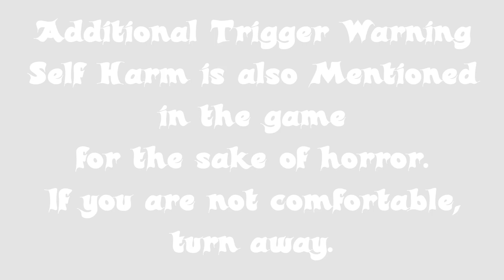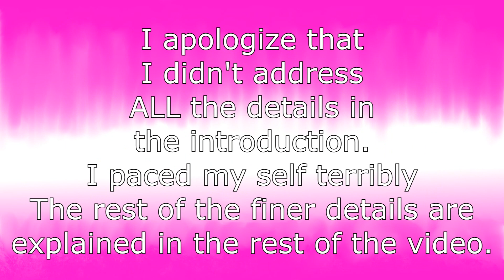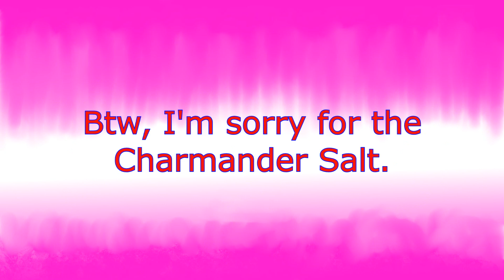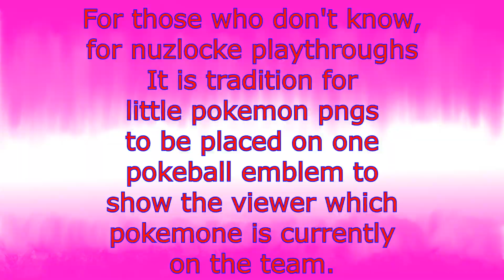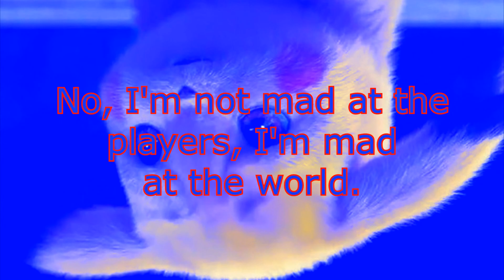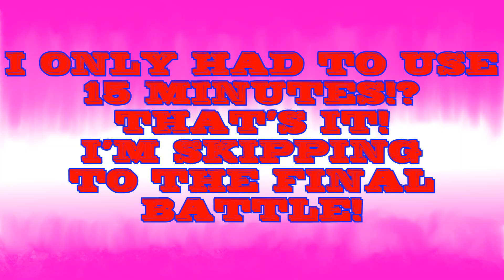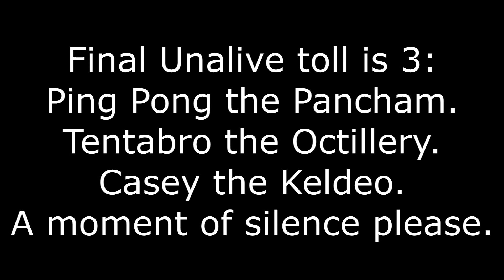NatsukichanVT - Insurgence Soul Link Highlights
*IMPORTRANT TRIGGER WARNING*
Even though, the video may be about pokemon ,The following video may contain blood and gore mentioning cults, dark magic, and maybe even self  harm. This video may not be suitable for kids.

What happens when you mix horror, pokemon, and 2 different challenges in 1 WITH A RANDOMIZER, and the editor having to abridge what was originally a 2 hour video?  You get this unintended halloween special!
I apologize for the lag in the video, there was nothing i could do to smooth that out.

Even though there were fancy little graphics for the song titles, some rules of certain music promotion groups/labels my require a credit in the description as well.

Wisp X - Melon soda
Doug Maxwell - Cat Circus
2 hertz- Backbeat
French Fuse - Rain Fuse